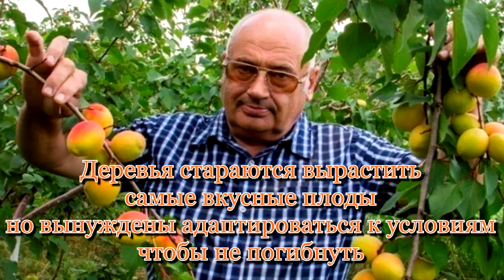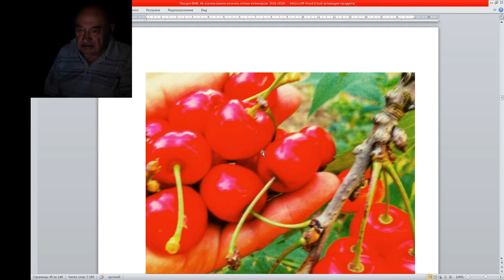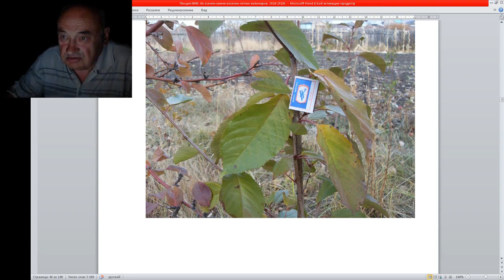Деревья стараются вырастить самые вкусные плоды